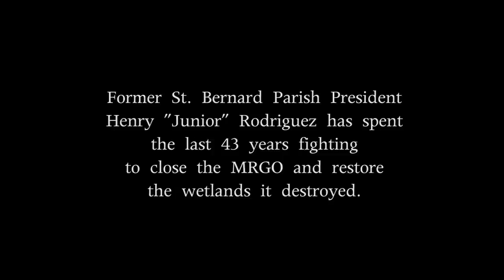Junior Rodriguez -- Voice of a Wetlands Warrior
For the last 43 years Henry "Junior" Rodriguez has fought to close the MRGO ship channel and restore the wetlands it destroyed. In this docu-short by Jared Serigne he shares his memories of the past and vision for the future of St. Bernard Parish's wetlands.